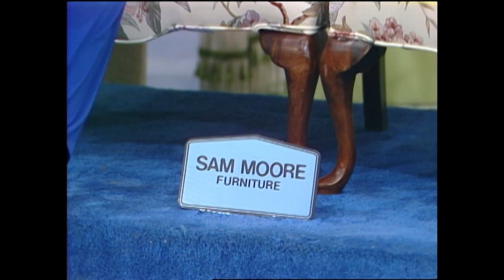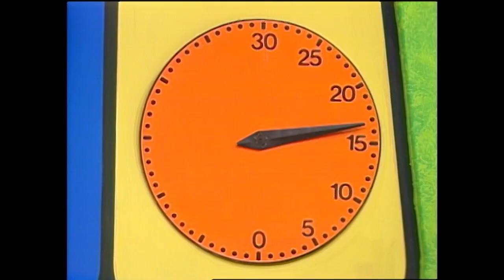Is This The Closest Clock Game Win Ever on The Price Is Right? - The Price Is Right 1985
A very close game of Clock Game make Bob nervous! See a contestant go down to the last possible second!